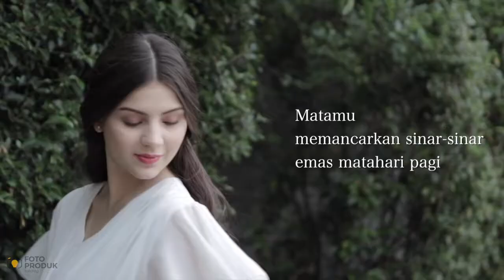Skincare Beauty in Nature by FPK